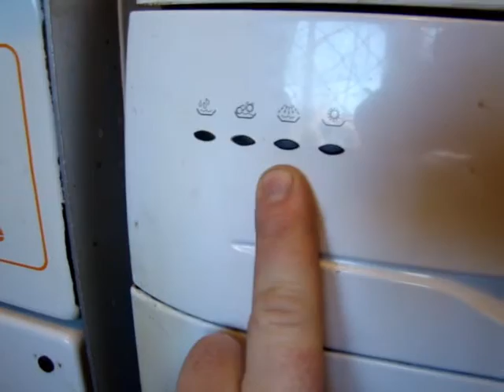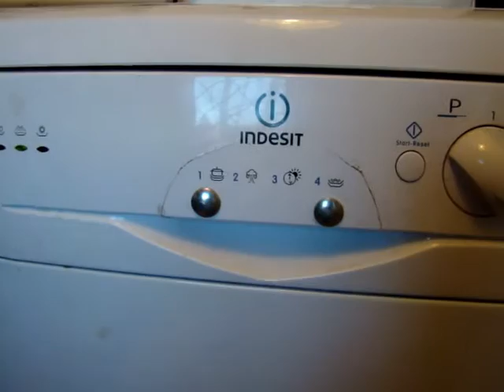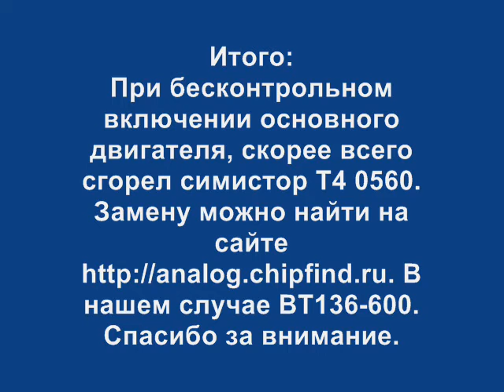Ремонт посудомоечной машины Indesit IDL 40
При включении посудомоечной машины Indesit IDL 40, начинал работать основной двигатель, который нагнетает воду, не по программе. При тщательной проверке всех узлов, выяснилось, что сгорел симистор на плате управления. После замены симистора на аналог, машинка снова работает.